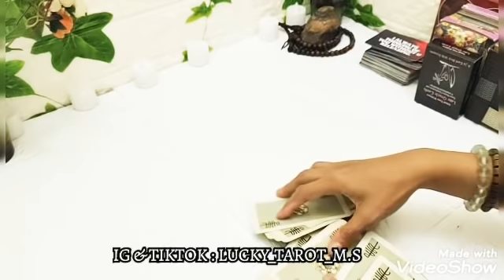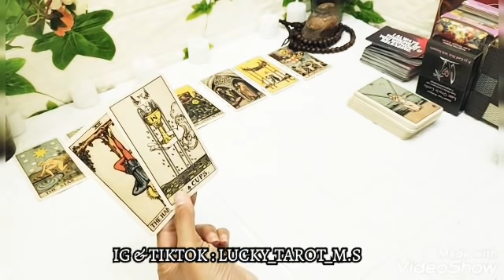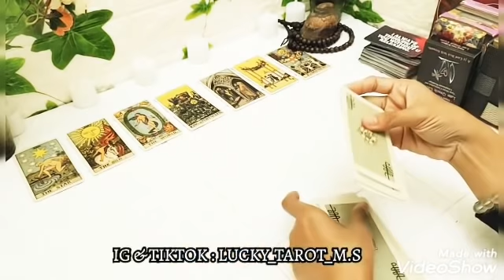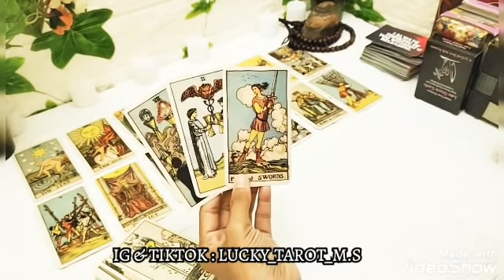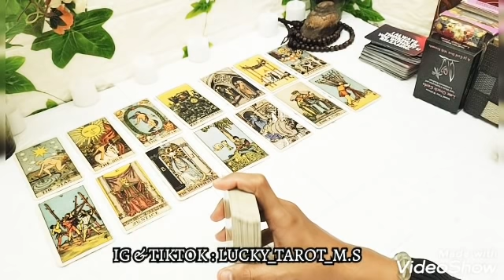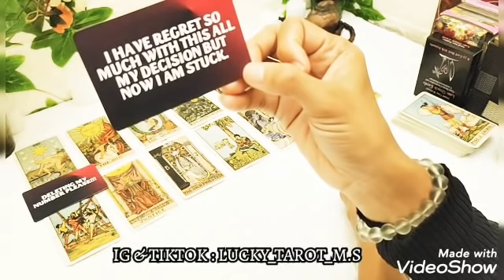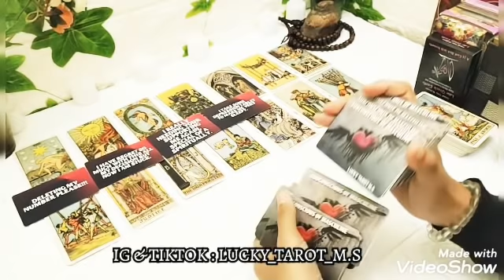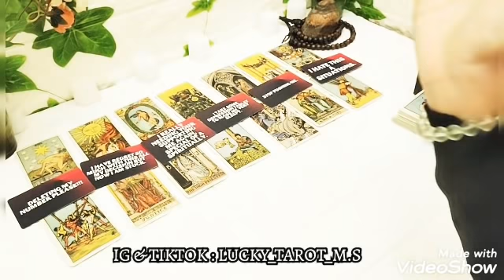DM : HANYA SATU KATA YANG INGIN KU UCAP KE KAMU..AKU MENYESAL MENCERAIKAN/PUTUS/PISAH DENGANMU